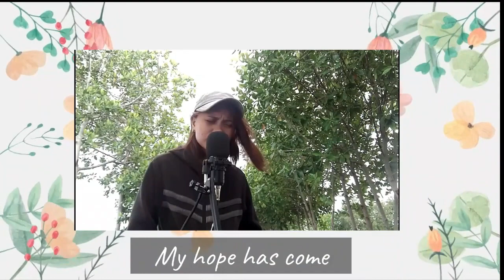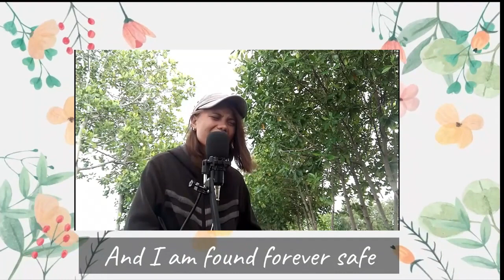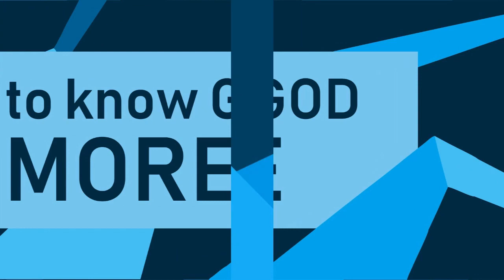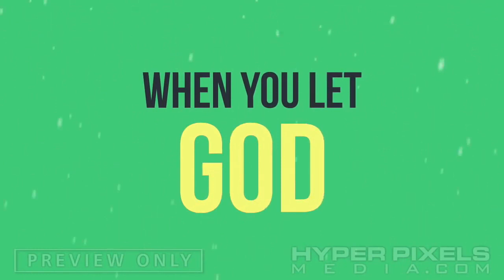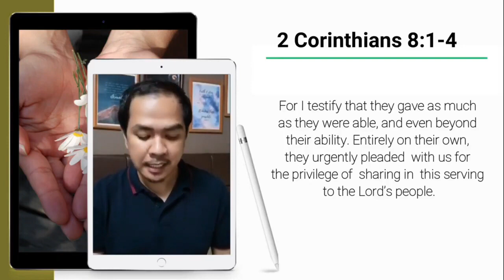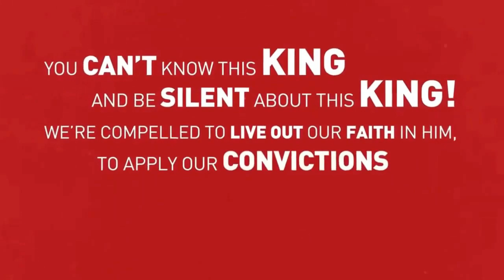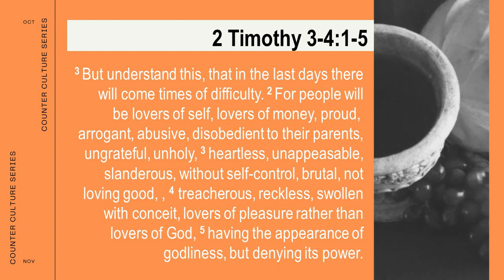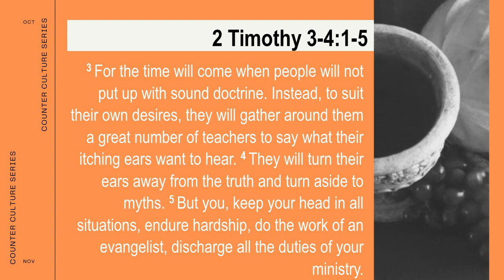COUNTER CULTURE: BIBLICAL PREACHING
We are still in our series, “Counter Culture” wherein we talk about how we can live in obedience to God in a disobedient world, how we can align to the Word of God in a world that treats His Word as non-authoritative.
We are in this series for 6 Sundays already, hopefully by this time you have already realize that in order to live in obedience to God, in order to live our lives for God, we must go against our culture as a whole.

Join us today live at 2:30PM simultaneously with FB and YouTube.